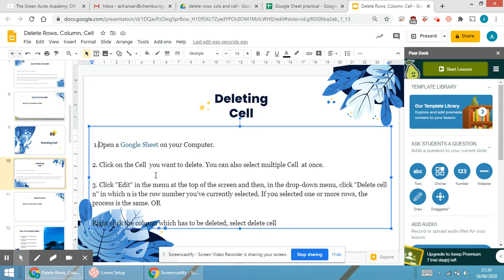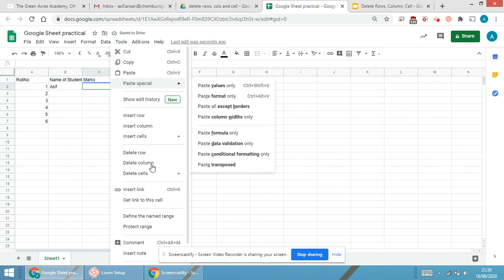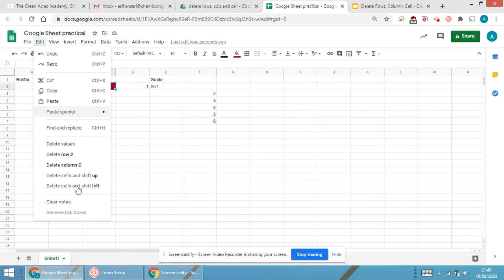Delete Cell in Google sheet